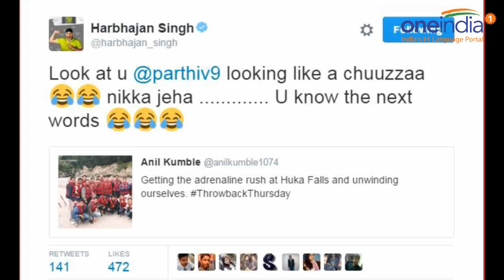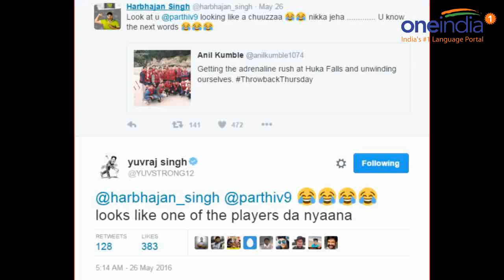Parthiv Patel calls Yuvraj Singh 'Chachaji', Here's why | Oneindia News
Parthiv Patel calls Yuvraj Singh 'Chachaji' when Harbhajan Singh and Yuvraj triled trolling Parthiv on Twitter. Anil Kumble posted an old picture of the Indian cricket team standing in front of the Huka falls in New Zealand in 2002. Harbhajan Singh was quick to spot his Mumbai Indians' team mate (Parthiv Patel), who was very young when the photograph was taken, and started making fun of him. And then the conversation progessed. Click to know more.